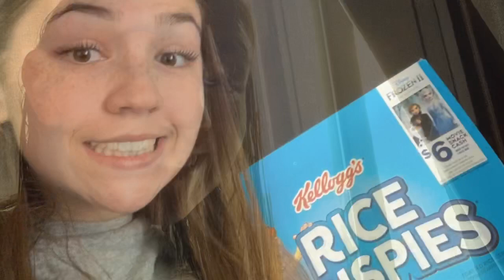Week 2 of Quarantine!